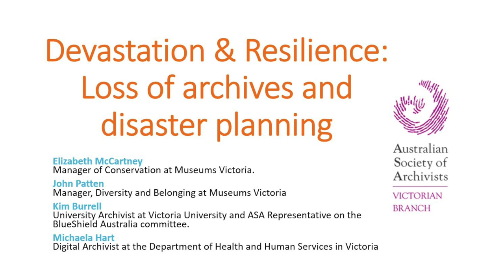Vic Branch Panel Podcast: Devastation & Resilience: loss of archives and disaster planning (15 N...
What do we do when a disaster hits our community – be that fire, flood, or the death of a knowledge holder – and how do we rebuild following this loss? Listen to this panel discussion on the importance of archives (including physical records, living archives in people and the environment) and how we can be better prepared to protect our archives against disasters.

Panel:
Elizabeth McCartney - Manager of Conservation at Museums Victoria. Elizabeth is responsible for the management of Conservation programs across Museums Victoria’s exhibition and storage sites, including Melbourne Museum, Scienceworks and the Immigration Museum. Elizabeth holds a Masters in the Conservation of Cultural Materials, University of Melbourne and a Masters in the Principles of Conservation, University College London.

John Patten - Manager, Diversity and Belonging at Museums Victoria. John is a Yorta Yorta and Bundjalung man with ties to Koori communites throughout Victoria and New South Wales. His role as Manager, Diversity and Belonging at Museums Victoria is primarily focused on the development of cultural education, diversity strategies and Indigenous development. He previously served in a similar capacity as Manager of Bunjilaka Aboriginal Cultural Centre.

Kim Burrell - University Archivist at Victoria University, Melbourne. Kim is a representative for the ASA on the Blue Shield Australia committee. She has an MA in Anthropology and History from the University of Melbourne and a Masters of Cultural Heritage from Deakin, as well as post graduate diplomas in Education, Information Management, and Humanities/Cinema Studies. In 2003, she joined the National Archives of Australia as a graduate and has since worked in a variety of roles and archival environments including the Public Record Office Victoria, university, business, NGO, and government sectors. Kim is an active member of Australia ICOMOS and the International Confederation of Architectural Museums.

Michaela Hart - Digital Archivist at the Department of Health and Human Services in Victoria. Michaela has held several roles at the Department of Health and Human Services in Victoria, including responding to the Royal Commission into Institutional Responses to Child Sexual Abuse and projects to preserve and make available photographs, artefacts, and audio-visual material of value to people who spent time in out of Home Care. Michaela is committed to progressing the conversation around trauma informed practices and emotional labour in the GLAM sector, and she has presented and written on these widely (with Nicola Laurent). Her research thesis on the role of Change Management and Digital preservation in Australian Archives further speaks to her curiosity about the human side of archival work. Michaela is a member of the Archivists Against History Repeating Itself Collective.